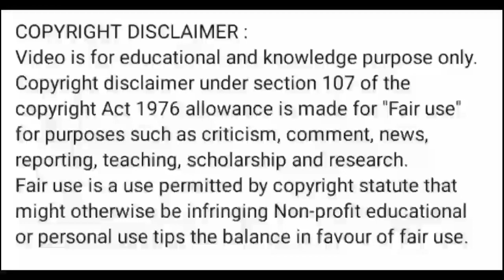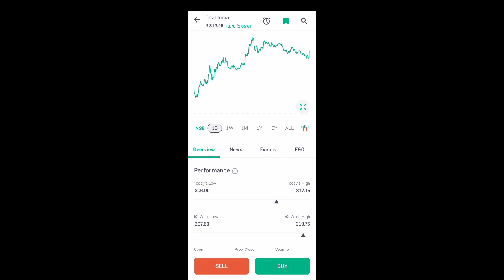coal india share news today l coal india share price today l coal india share latest news today